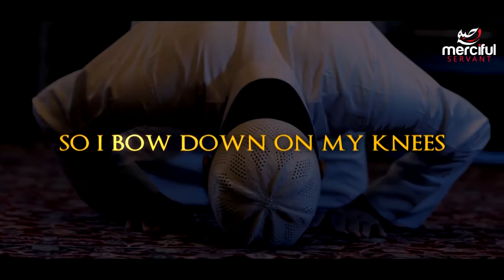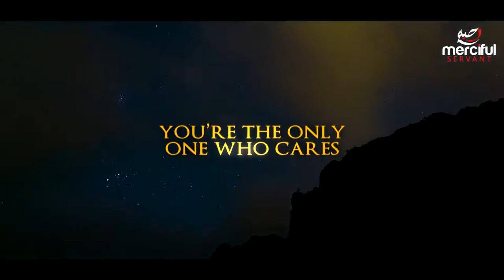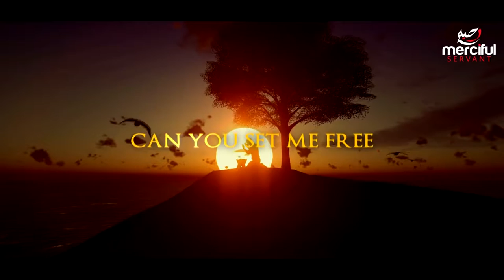SUBHAN ALLAH NASHEED